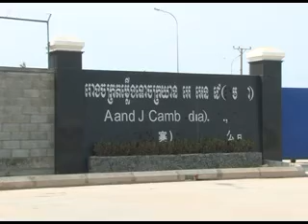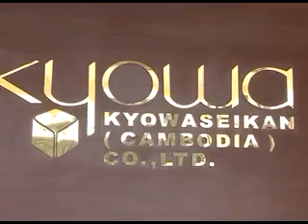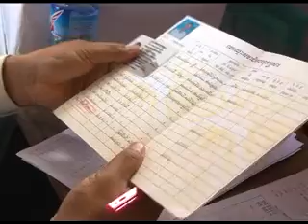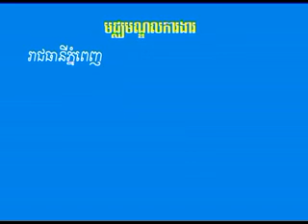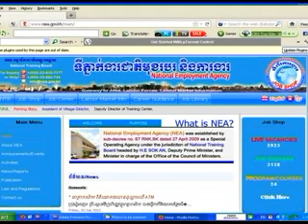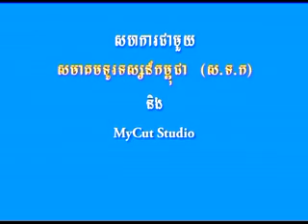នាទី ទីផ្សារការងារ និងមុខរបរ Vol 033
ការវិនិយោគ និងឪកាសការងារនៅតំបន់សេដ្ឋកិច្ចពិសេស តាយ សេង ក្រុងបាវិត ខេត្តស្វាយរៀង